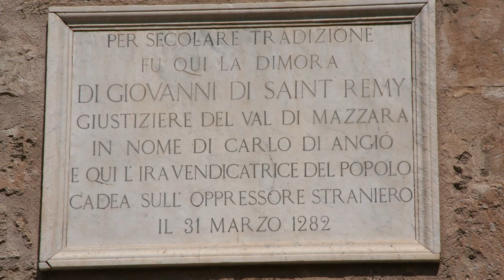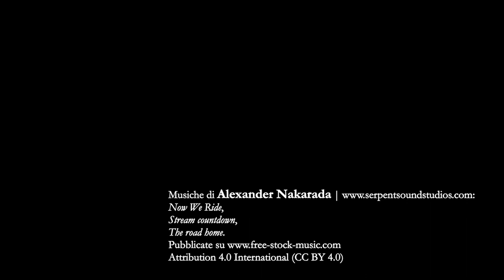Federico Canaccini racconta i Vespri siciliani, 1282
Nella primavera del 1282, Carlo d'Angiò invia degli emissari in Sicilia per requisire bestiame, grano e vettovaglie in vista di una spedizione che vuole compiere in Epiro e Acaia per espandere i propri domini. I siciliani vengono vessati da tassazioni eccessive e abusi. Ma la sera del 30 marzo 1282 accadrà qualcosa che sconvolgerà completamente i progetti di Carlo d'Angiò.

Federico Canaccini ci racconta i Vespri siciliani. Questo video, parte di una serie sulle battaglie nell’Italia medievale, è realizzato con la collaborazione della Facoltà di Scienze della Comunicazione sociale dell’Università Pontificia Salesiana

Per scoprire 'Il Medioevo in 21 battaglie', il nuovo libro di Federico Canaccini, potete seguire questo